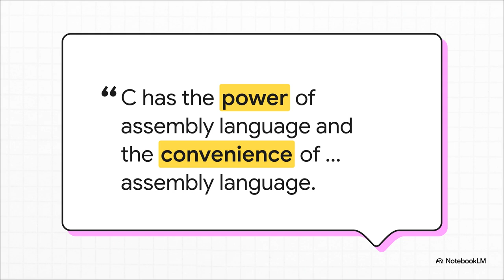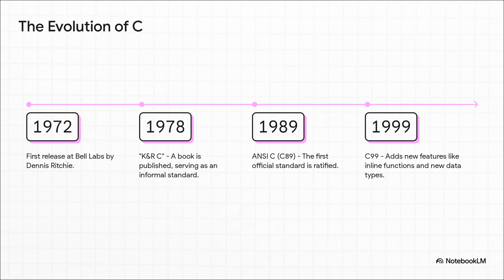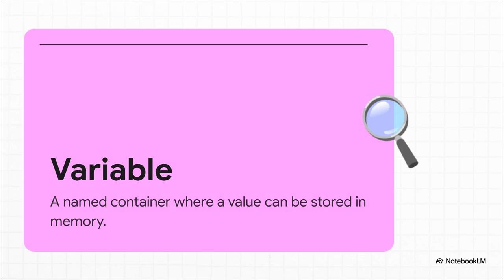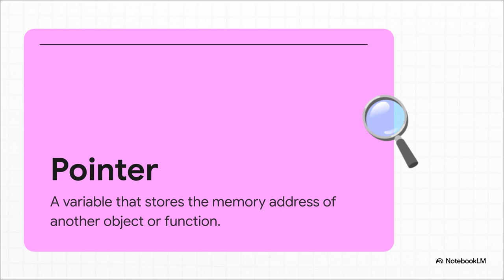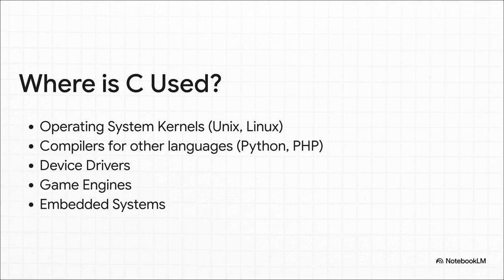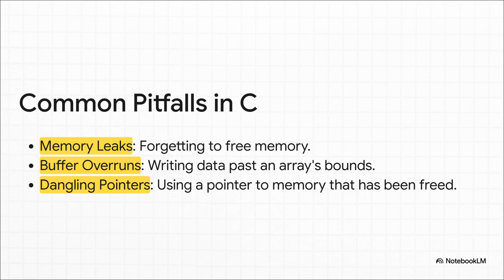Story Of C Mother of all Languages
The provided Video offer a comprehensive overview of the C programming language, tracing its history and evolution from its origins in the early 1970s to its modern standards like C23. They explain C's fundamental characteristics, including its imperative nature, structured programming support, and low-level memory access through pointers and arrays. The materials also illustrate practical C programming concepts like input/output operations, control flow statements, functions, dynamic memory allocation using malloc, calloc, and realloc, and the use of the C standard library for diverse functionalities. Furthermore, the sources discuss C's widespread applications in systems programming, game development, and as an intermediate language, while also highlighting its limitations and the influence it has had on numerous other programming languages